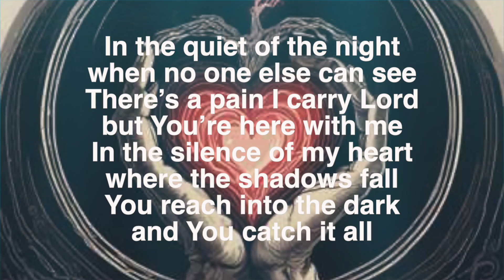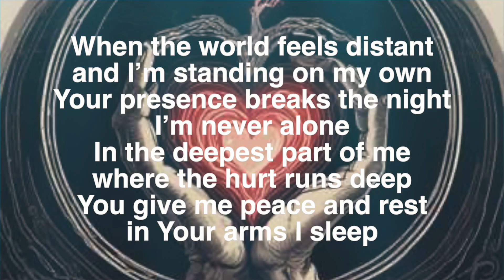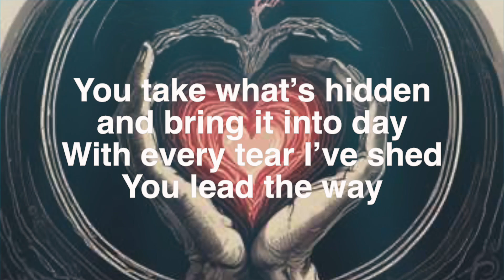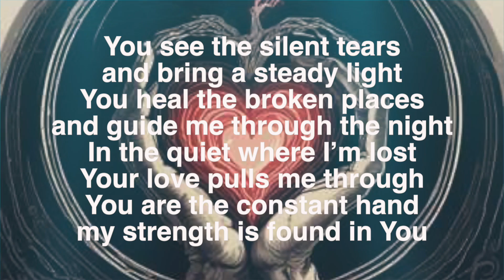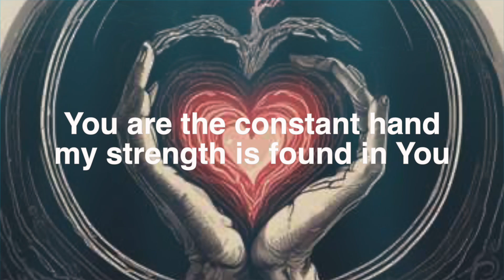Silent Tears - Matt Savina | Psalm 34:18 | Contemporary Christian Music in 432hz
Silent Tears • Words and Music by Matt Savina/Suno (August 27th 2024)

Experience the comforting presence of God with Matt Savina's new contemporary Christian song, "Silent Tears." Based on Psalm 34:18, this heartfelt track is a reminder that the Lord is close to the brokenhearted and saves those who are crushed in spirit. Recorded in 432hz, this soothing melody brings peace and healing to the soul. Let this song be a source of comfort and strength in your moments of silent tears.

If you'd like to see the extra services I offer, join my VIP community, and/or support my ongoing music productions you can use this link to check it all out. THANK YOU:) ☕️

Use the links below or search your favorite music streaming app to find it.  Thanks for listening!